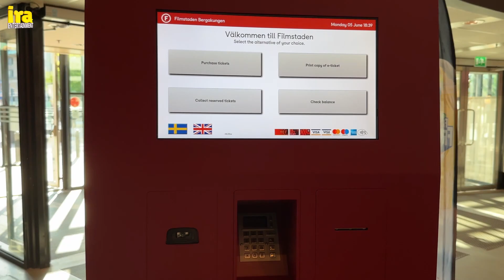Gothenburg movie theater | How to watch Malayalam movies in Sweden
This video is about movie theaters and Malayalam movies in Sweden.

About iRA ENTERTAINMENT
നിങ്ങൾ യൂറോപ്പ്യൻ രാജ്യങ്ങളിലേക്ക് വരാനോ, കാണാനോ ആഗ്രഹിക്കുന്നുവെങ്കിൽ ഈ ചാനെൽ നിങ്ങൾക്ക് പ്രചോധനവും സഹായവും ആകും.